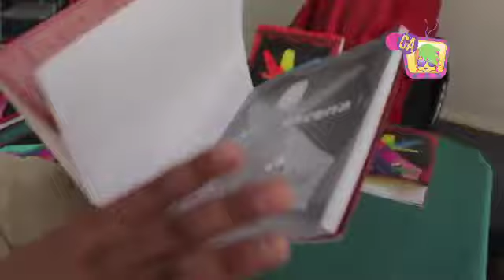PICA - Feria del Libro en La Paz 2014